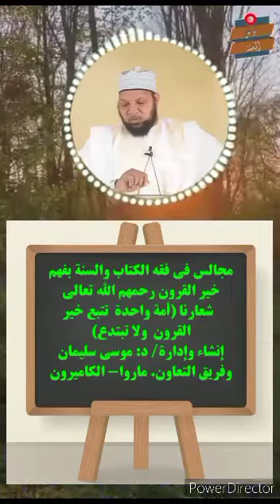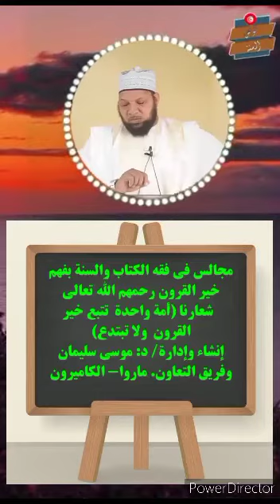docteur Moussa Souleymane maroua